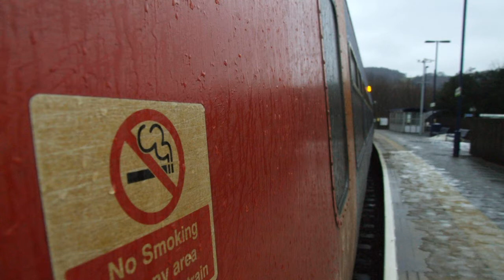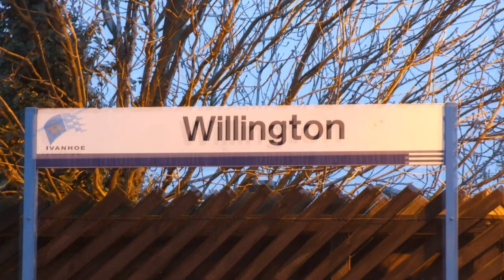photos from saturday the 16-1-2010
only trying out  the hd on power dierector 8 going back to hq as of this video